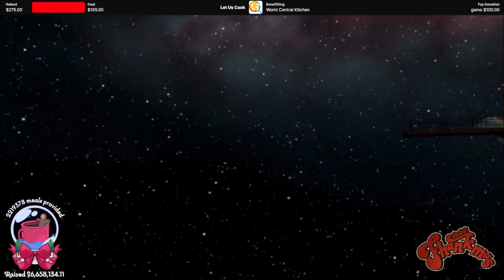End Of 2023... New Year New Jinx VR..? League Of Legends - Let's Talk Jinx 370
The FINAL episode of Let's Talk Jinx sees us as Jinx...in VR! VRChat specifically, on a Summoner's Rift map from League Of Legends, to discuss New Years Resolutions before the 2024 year hits!